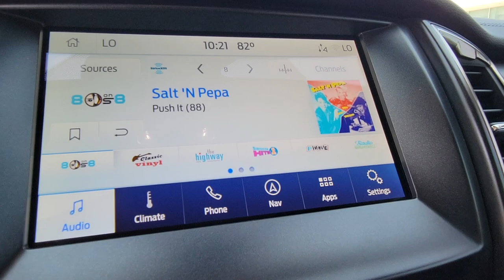2022 Ford Ranger Daytona, Palm Coast, Port Orange, Ormond Beach, FL DP6854A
1050 N Tomoka Farms Rd

LOW MILES - 13,162! Heated Leather Seats, Onboard Communications System, Back-Up Camera, 4x4, Turbo Charged Engine, Bed Liner, HARD FOLDING TONNEAU BOX COVER, TREMOR OFF-ROAD PACKAGE, TOUGH BED SPRAY-IN BEDLINER, TRAILER TOW PACKAGEWHY BUY FROM FIELDS BMW?Fields BMW of Daytona has the New and Pre-owned BMW luxury cars you have been searching for at a price you can afford. We have friendly and helpful sales and service staffs, highly skilled mechanics and incomparable service - all in a world class facility easily accessible from anywhere on the Seacoast and Central Florida. Our sole mission is to make you a customer for life by consistently providing an exceptional experience. Fields Matters Because You MatterOPTION PACKAGESTREMOR OFF-ROAD PACKAGE black steel exposed bash plate, painted front fender grill and removes front air dam, Magnetic Painted Fender Vent Surround, Magnetic Painted Front & Rear Bumper, Rear Tow Hooks, Upfitter Switches (6), Magnetic Painted Wheel Arch Flare, Off-Road Tuned Suspension w/FOX Dampers, rear reservoirs, Tremor Box Decal, Black Off-Road Hoop Steps, Tires: LT265/70R17 Automatic Transmission, Terrain Management System, Trail Control, Electronic-Locking Rear Differential, Off-Road Screen in Cluster, Blk Mesh Grille w/Magnetic Pntd Surround/Blk Bars, red accent nostrils, Black Interior Accents, Wheels: 17 Magnetic Painted Aluminum, Trail Control, Tray Style Floor Liner w/Carpet Floor Mats, Skid Plates, radiator, electronic power-assist steering (EPAS), transfer case and fuel tank guard, EQUIPMENT GROUP 501A HIGH 2 4.2 Colored Productivity Screens, In instrument cluster, Rain-Sensing Wipers, Remote Start, Technology Package, forward sensing system, Forward Sensing System, Adaptive Cruise Control, Navigation, Universal Garage Door Opener (UGDO), Radio: B&O Sound System by Bang & Olufsen, 10 speakers including subwoofer and HD Radio, HARD FOLDING TONNEAU BOX COVER
ENGINE: 2.3L ECOBOOST,ENGINE: 2.3L ECOBOOST  (STD),Turbocharged,Four Wheel Drive,Power Steering,ABS,4-Wheel Disc Brakes,Brake Assist,Aluminum Wheels,Tires - Front All-Terrain,Tires - Rear All-Terrain,Conventional Spare Tire,Tow Hooks,Heated Mirrors,Power Mirror(s),Integrated Turn Signal Mirrors,Power Folding Mirrors,Rear Defrost,Sliding Rear Window,Intermittent Wipers,Variable Speed Intermittent Wipers,Privacy Glass,Power Door Locks,Fog Lamps,Automatic Highbeams,Daytime Running Lights,Automatic Headlights,LED Headlights,AM/FM Stereo,Satellite Radio,MP3 Player,Bluetooth Connection,Requires Subscription,Satellite Radio,Requires Subscription,Rear Bench Seat,Adjustable Steering Wheel,Trip Computer,Power Windows,WiFi Hotspot,Leather Steering Wheel,Keyless Entry,Power Door Locks,Keyless Entry,Power Door Locks,Keyless Start,Cruise Control,Climate Control,Multi-Zone A/C,A/C,Power Driver Seat,Power Passenger Seat,Leather Seats,Bucket Seats,Heated Front Seat(s),Driver Adjustable Lumbar,Passenger Adjustable Lumbar,Auto-Dimming Rearview Mirror,Driver Vanity Mirror,Passenger Vanity Mirror,Driver Illuminated Vanity Mirror,Passenger Illuminated Visor Mirror,Floor Mats,Remote Engine Start,Requires Subscription,Keyless Start,MP3 Player,Steering Wheel Audio Controls,Bluetooth Connection,Telematics,Auxiliary Audio Input,Smart Device Integration,Requires Subscription,Power Windows,Sliding Rear Window,Power Door Locks,Trip Computer,Immobilizer,Security System,Traction Control,Stability Control,Traction Control,Front Side Air Bag,Front Collision Mitigation,Blind Spot Monitor,Cross-Traffic Alert,Lane Departure Warning,Lane Keepi